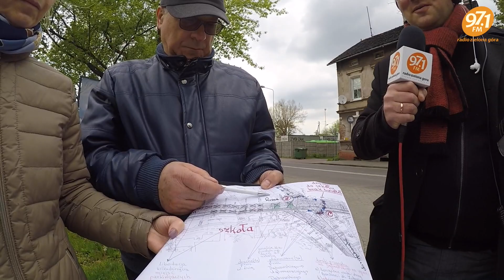Wokół miasta: kontrowersje wokół tzw. "trasy aglomeracyjnej"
Gośćmi programu byli przedsiębiorcy prowadzący działalność przy ulicy Dąbrowskiego, która zostanie przecięta powstającą tzw. "trasą aglomeracyjną".

Nasi rozmówcy kwestionują zaproponowane rozwiązania i obawiają się, że inwestycja negatywnie wpłynie na ich życie i pracę.